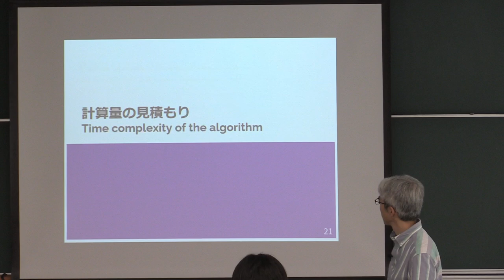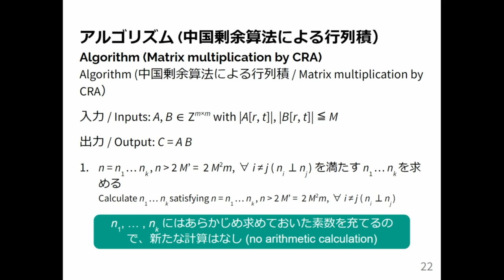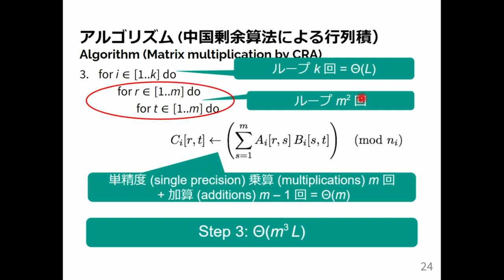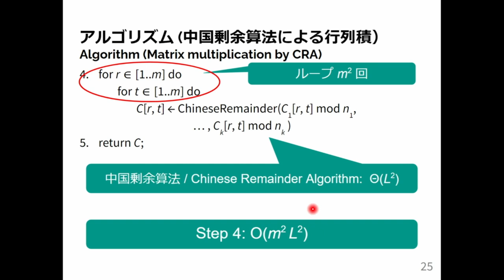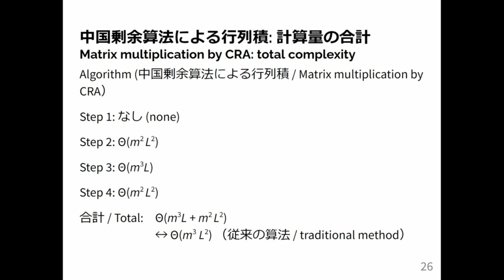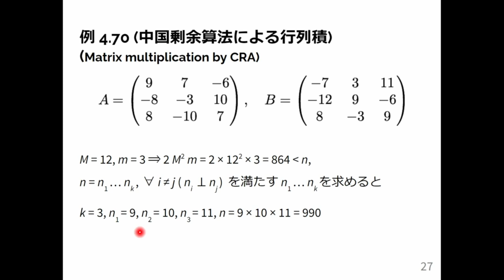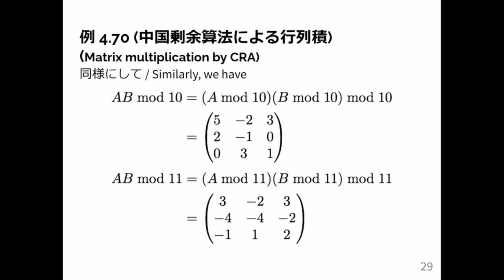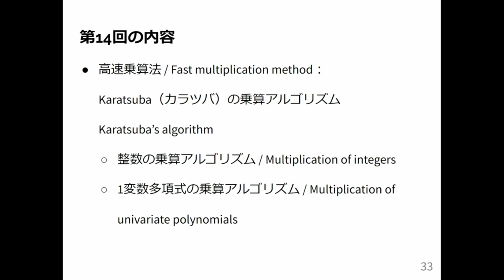計算機数学 I 2024 (13-3) モジュラ算法による行列積の計算量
モジュラ算法による行列積の計算量．